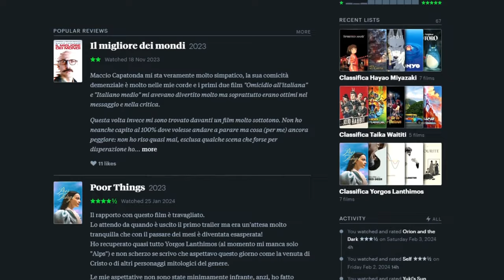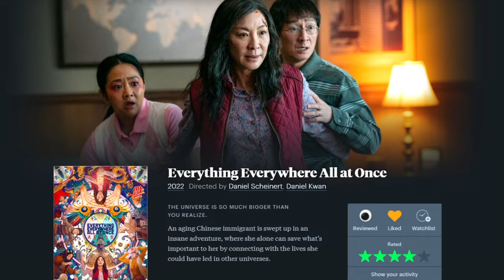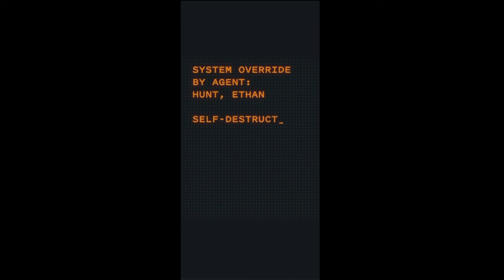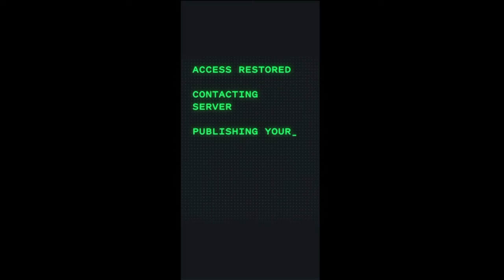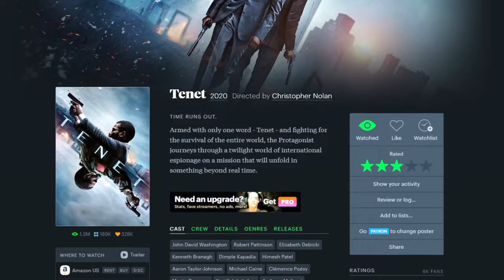Tutti gli easter eggs cinematografici nascosti in Letterboxd